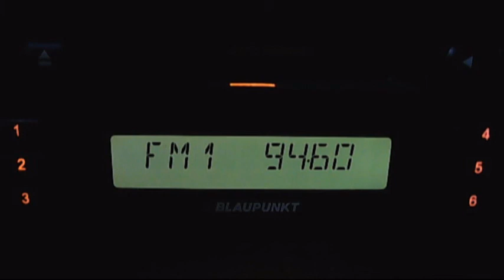fm dx vertical troposcatter fm plus varna 17:39